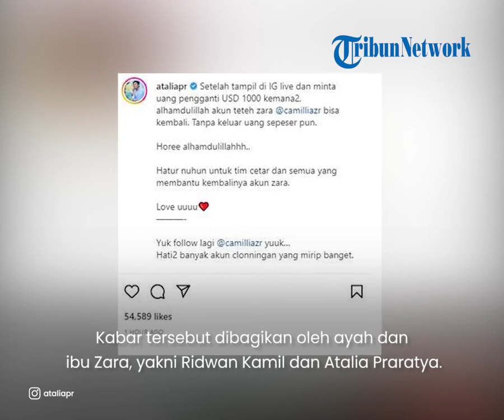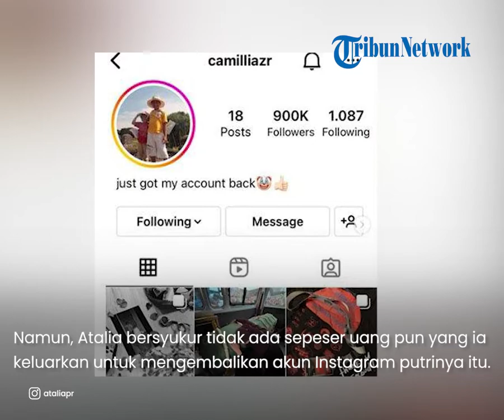Akun Instagram Zara Kembali, Atalia Praratya Beberkan Kronologi: Minta Uang 1000 Dolar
TRIBUN-VIDEO.COM - Akun Instagram putri Ridwan Kamil beberapa waktu lalu diketahui diretas oleh orang tak dikenal.

Nama akun Instagram Camillia Laetitia Azzahra alias Zara itu tiba-tiba saja berubah.

Semula, nama akun Instagram Zara yakni @camilliazr, kemudian berubah menjadi @xlezard.

Foto-foto milik Zara pun tampak hilang, begitu pula potret kenangannya bersama mendiang Eril.

Artikel ini telah tayang di TribunStyle.com dengan judul Akun IG Zara Sudah Kembali setelah Diretas, Atalia Praratya Cerita Hacker Sempat Minta Seribu Dolar,
Penulis: Gigih Panggayuh Utomo